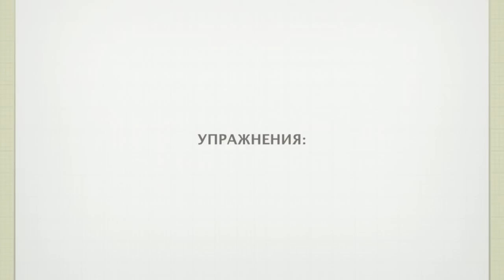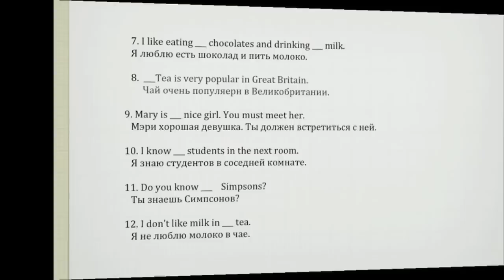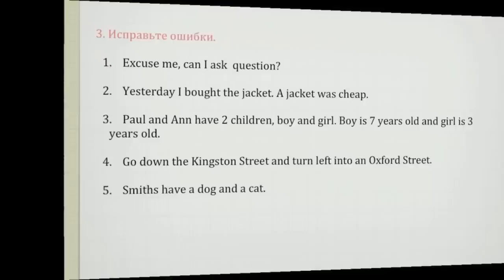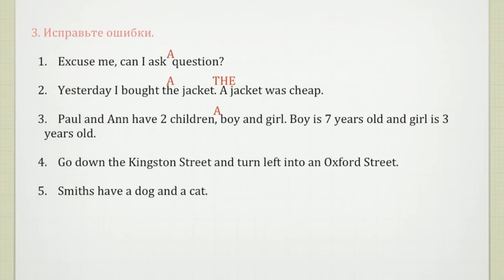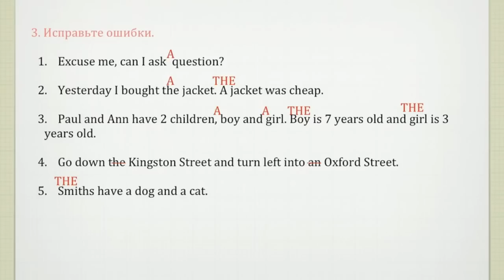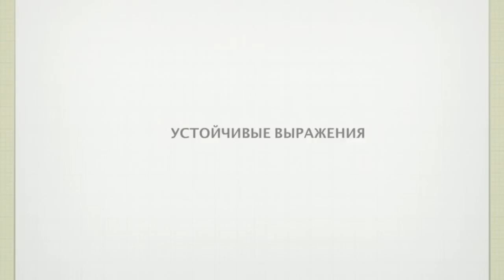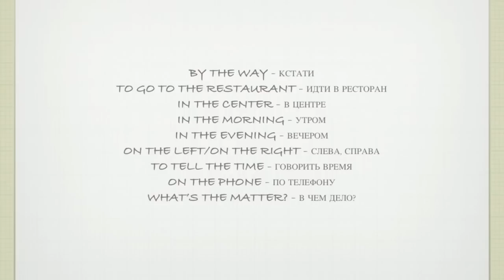Уроки английского. Артикли английского. УПРАЖНЕНИЯ. Для начинающих. Урок 2.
Обо мне:
⭐ ￼￼￼32 года
⭐ Профессиональное образование:
- РГУ Им. И. Канта
- Glion Institute, Switzerland
- Skolkovo Moscow Business School
⭐ Исследователь мотивации и возможностей человека. Вечный студент жизни.

Помогаю преодолевать все виды страхов, которые мешают заговорить на английском! 😨
Убеждена:
💪 на английском заговорить может каждый!
💪 психология - ключ к переключателю на быстрые режимы восприятия и запоминания языка.
Осознав силу ментальных установок и внутренних убеждений начала успешно использовать методы в обучении иностранному языку. На основе опыта и знаний родилась мощная тренинговая программа "Level Up".
Программа для тех, кто хочет перестать ходить по заколдованному кругу обучения и наконец-то заговорить на английском!

🤦‍♀️ Вы думаете ваша история уникальна?
Я каждый день слушаю истории о том, как люди учат английский годами: в школе, институте, на курсах, с репетиторами, но так и не могут заговорить!

Я хочу вырвать вас из этого бесконечного безрезультатного обучения! Настало время говорить без страха!

⭐ Помогаю вернуть веру в себя! ⭐